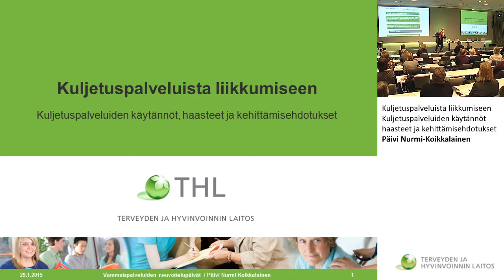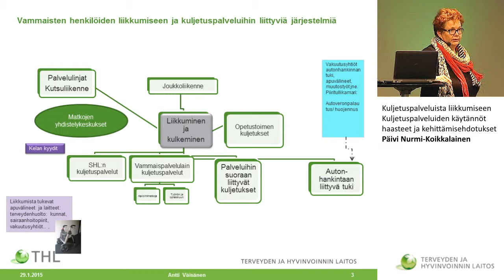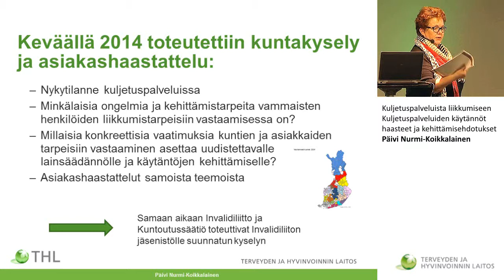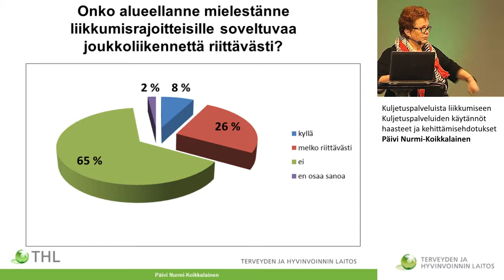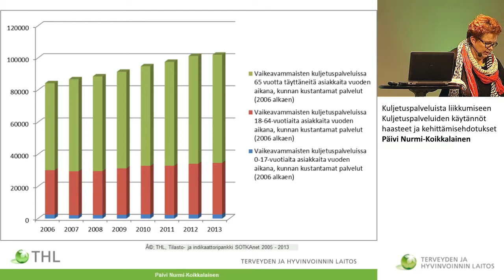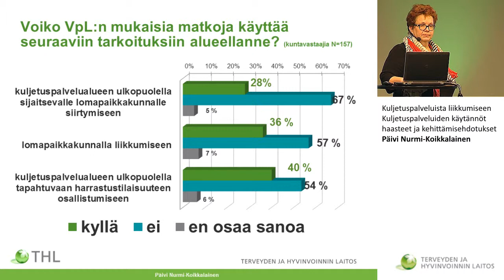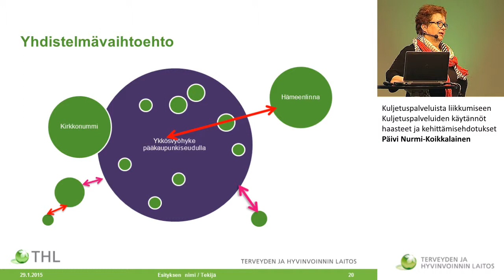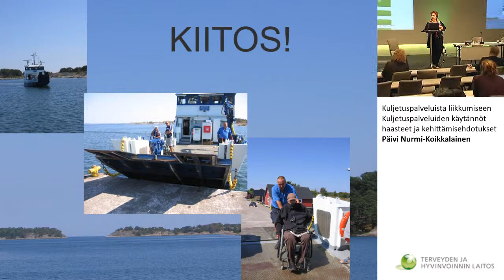Kuljetuspalveluiden käytännöt, haasteet ja kehittämisehdotukset / Päivi Nurmi-Koikkalainen